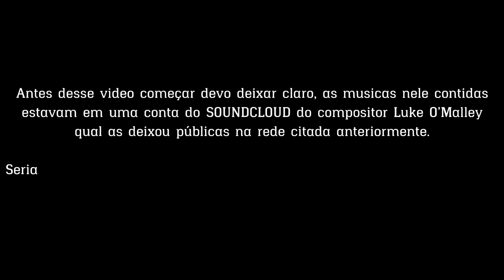MÚSICAS REMOVIDAS DA VERSÃO BETA DE RED DEAD REDEMPTION 2 || PARTE 1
00:00 AVISO
00:09 02 GANG - ESCAPE
04:11 03 GANG - BALLON RIDE
11:35 04 WINTER - TRAIN HEIST
16:01 05 GANG - THE T0RTUR3
20:59 06 WINTER - THE SEARCH

ESTA DESCOBERTA FOI FEITA POR USUARIOS DO GTA FORUMS